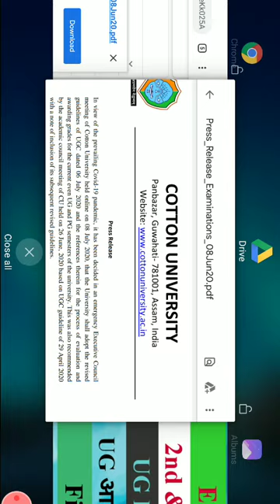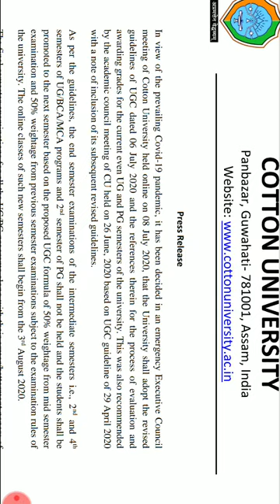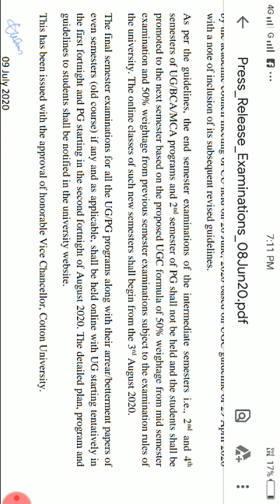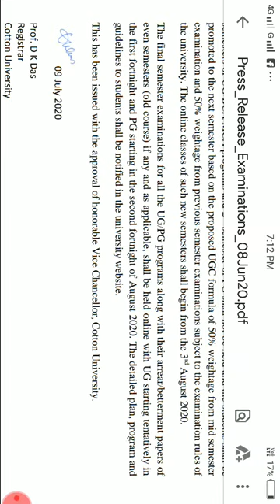2nd & 4th Semester नि Exam जाला UG BCA MCA Course, Cotton University Updates 2020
Website of Cotton University